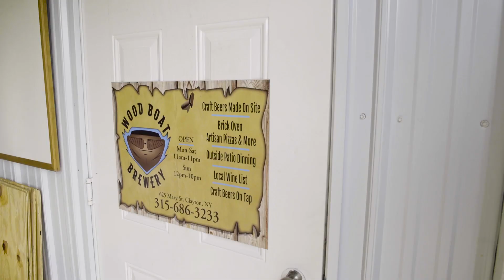Thousand Islands Craft Beverage: Wood Boat Brewery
The 1000 Islands - where Ontario and the United States meet... their cultures blending in the waters of the mighty St. Lawrence and Great Lake Ontario. Today, many people remark that this gorgeous garden of woods and waters is truly one of the most beautiful places on the planet. Others will tell you its friendly atmosphere, fresh outdoors and laid-back pace makes the 1000 Islands a place that inspires the spirit and renews the soul.
The Wood Boat Brewery in Clayton (NY) offers craft beer and wood-over-fired pizza overlooking the majestic St. Lawrence River with views of the Antique Boat Museum.